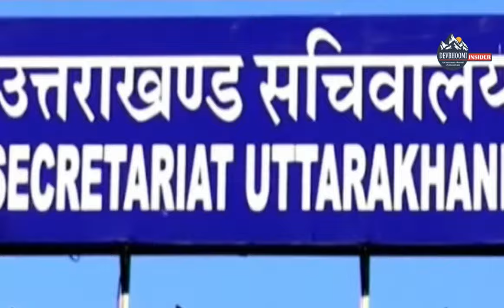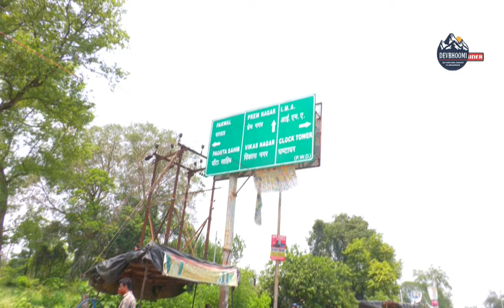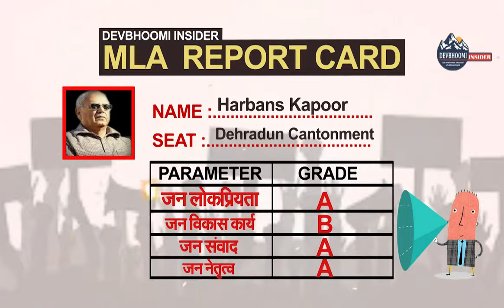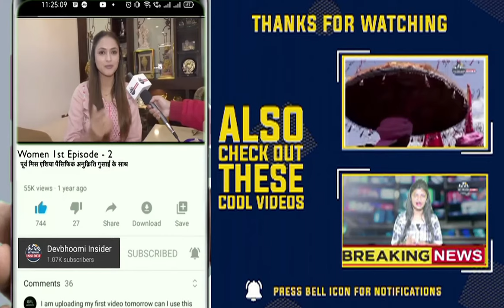देहरादून कैंट विधायक रिपोर्ट कार्ड : हरबंस कपूर